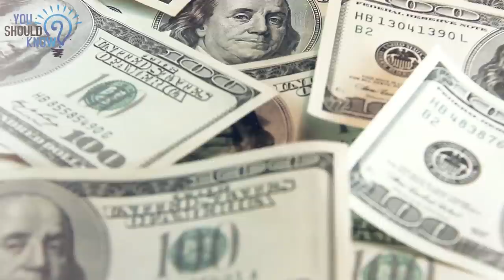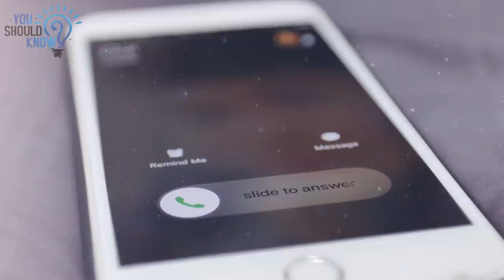Groom’s Mom Caught In The Act Sabotaging Wedding